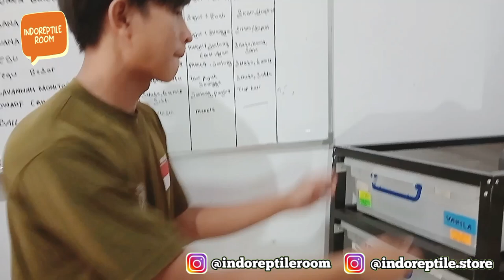TIMBANG BERAT BALLPYTHON!! BERAT NAIK ATAU TURUN??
TIMBANG BERAT BALLPYTHON!! BERAT NAIK ATAU TURUN?? nah temen-temen di video kali ini kita akan timbang berat tubuh ular-ular kesayangan kita yaitu Ballpython, menimbang berat badan Ballpython ini kita lakukan sebulan sekali, kenapa kita harus timbang beratnya supaya kita tau perkembangan pertumbuhan nya, apakah beratnya naik atau turun, biar gak gagal paham Yuk tonton video nya sampai selesai ya guys!!